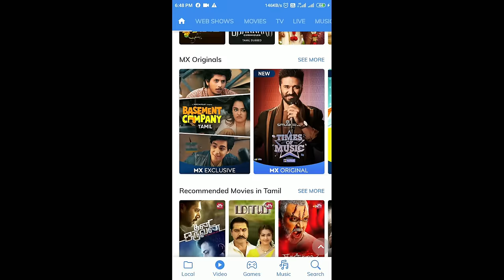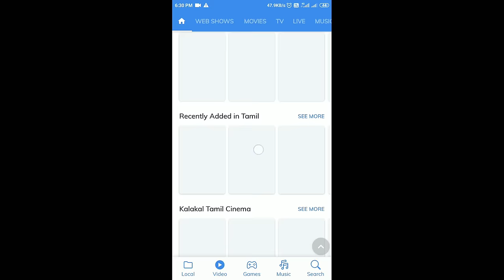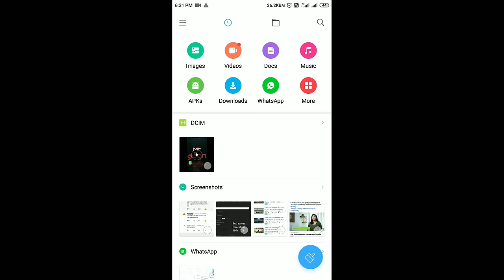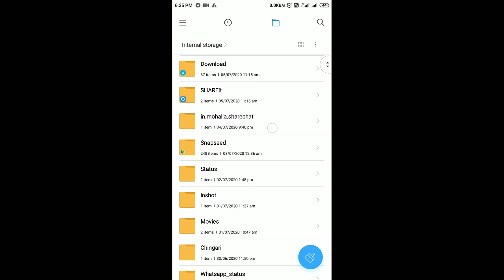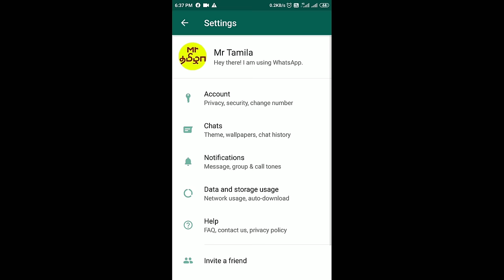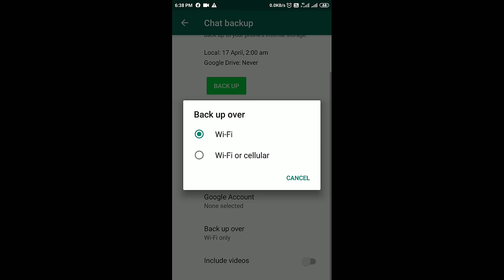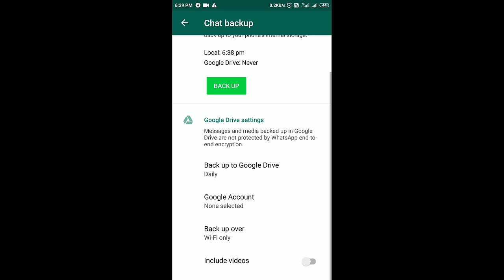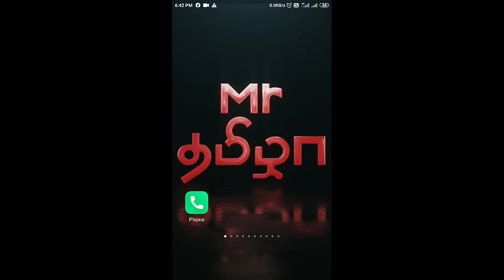How To Recover Deleted Whatsapp Photos Videos From Gallery 2020 | Recover All Deleted Images Android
உங்கள் WHATSAPP & MOBILE GALLERY DELETE ஆன PHOTOS & VIDEOS திரும்பவும் உங்கள் MOBILE GALLERY ல் எடுக்கலாம் ...

How To Recover Deleted Whatsapp Photos Videos From Gallery 2020 | Recover All Deleted Images Android | Mr Tamila  🔥 👆இதோ உங்களுக்காக...

👁 மேலும் VIDEOS பாக்க இங்கே 👇  கிழ உள்ள LINK CLICK செய்யவும்...